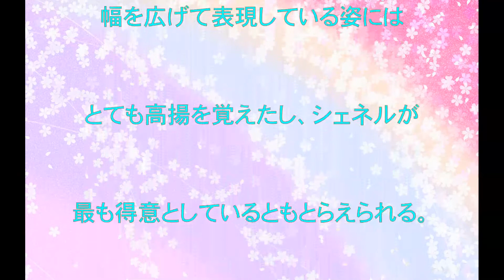シェネル,スッキリ!!,日本テレビ放送網,リバース,Destiny,こめられた,R&Bシンガー,決意,アップデート,サウンド,動画